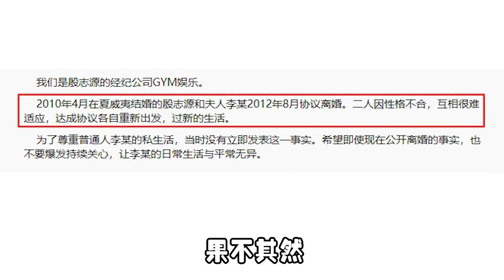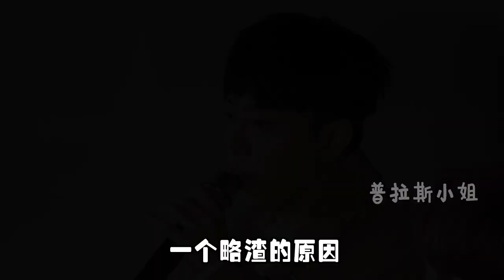靠水晶男孩爆红，后沉迷游戏电费高达70万，也因此与初恋离婚？【普拉斯小姐】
普拉斯小姐 殷志源 朴槿惠 韩娱 水晶男孩 本频道制作的所有视频都经过严格审核，确保不会包含任何仇恨言论的元素。